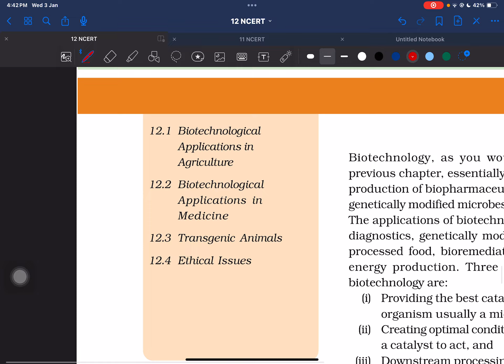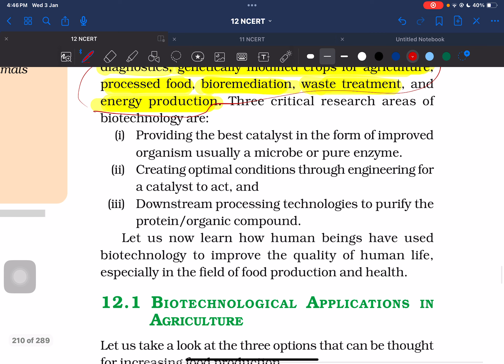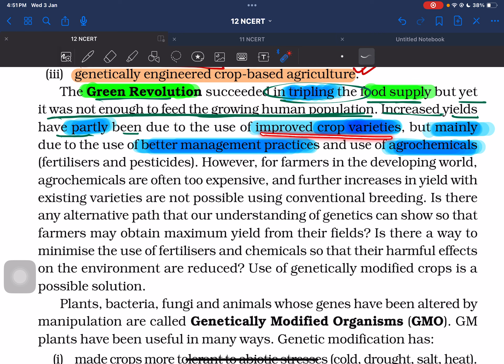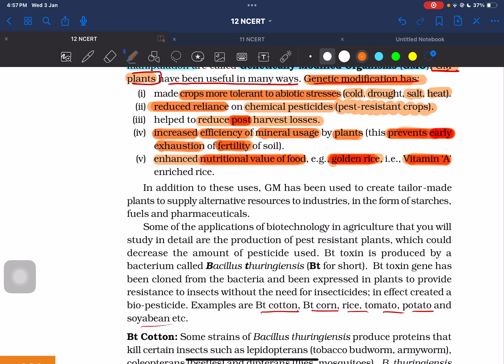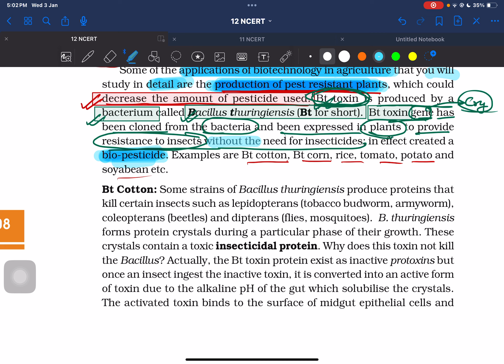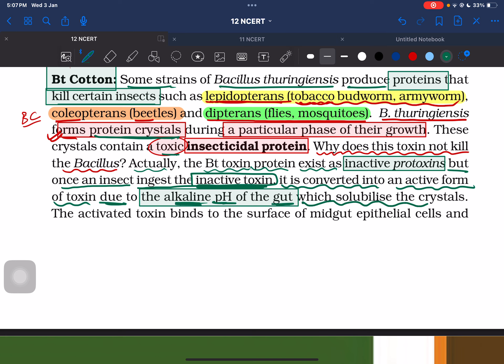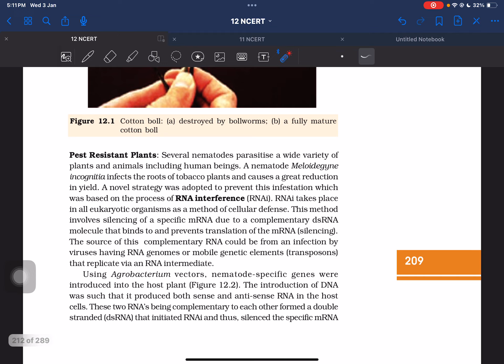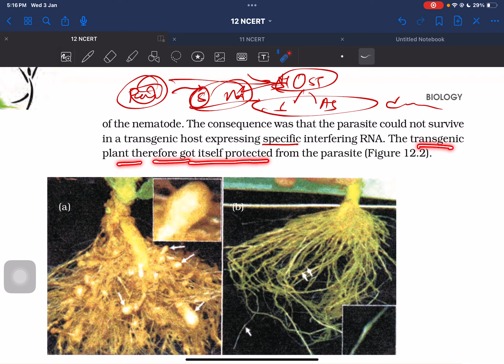Biotechnology Applications Lecture 1 NEET Biology